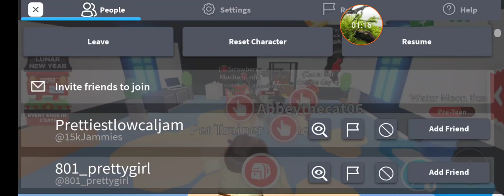Strawberry Mocha and me dancing in the school (adopt me roblox)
the person who had the disco ball WOULDN'T STOP SHOOTING THEM

I know I could have walked away but I didn't want to

I want a disco ball so bad
so I can make my pets dance whenever I want